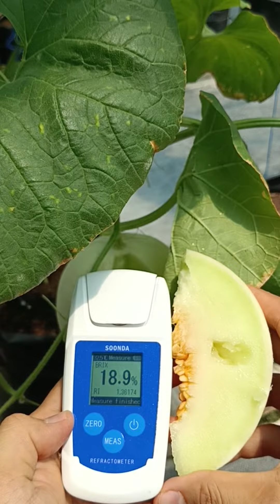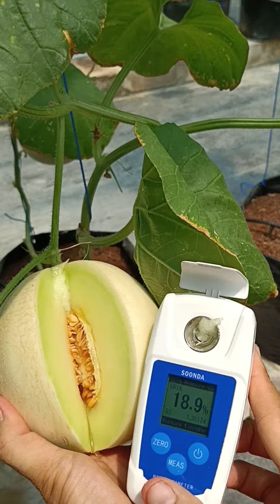Melon Best Seller,hidroponik fertigasi